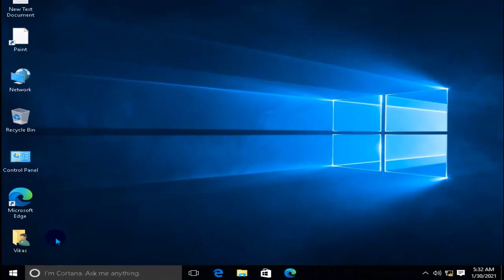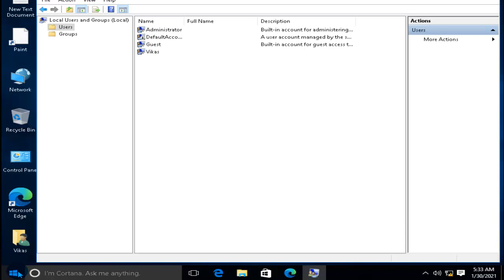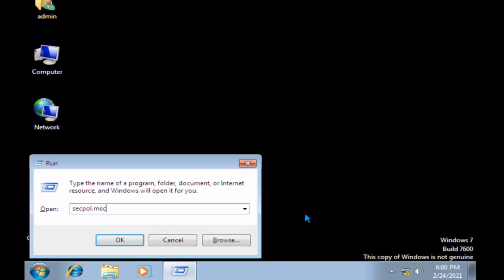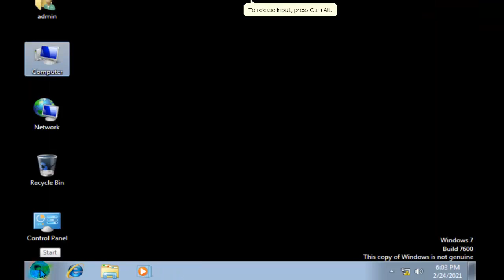enable guest account windows 10 | how to enable guest account in windows 10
enable guest account windows 10